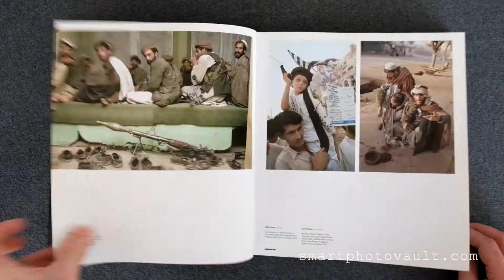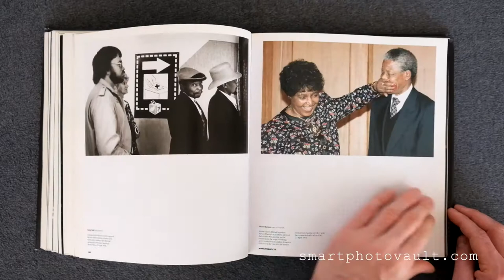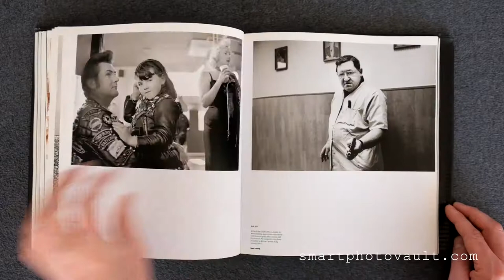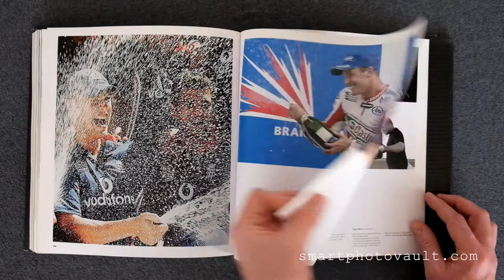FIVE THOUSAND DAYS: PRESS PHOTOGRAPHY IN A CHANGING WORLD - BOOK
"An extraordinary collection of photographs charting one of the most momentous periods of change in human history. Selected by the BPPA from the work of its members, this collection represents the very best of press photography over the last 15 years. It encompasses everything from shattering global events such as September 11, to startling, surprising, humorous and beautiful images of the politics, sports, arts and entertainment of the period. Fully revised and updated, this new edition takes us up to the present day and includes compelling photographs from such events as the Asian Tsunami and the London bombings of July 2005."

FIVE THOUSAND DAYS: PRESS PHOTOGRAPHY IN A CHANGING WORLD.

Timless photography